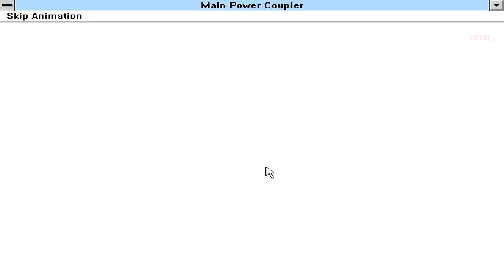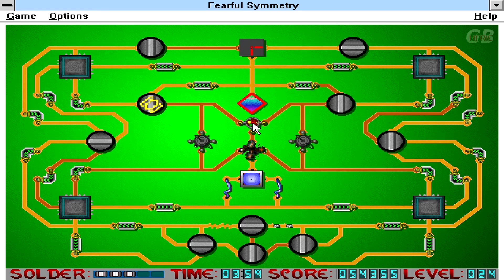QL Win 3.11 | Nanotank (1993) Be one with the Solder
Nanomachines SON ... in your ... probe , to fix it when it crash landed on MARS ... addictive ... near the 26min mark we pluged some Fonts to have more HD sounds ...